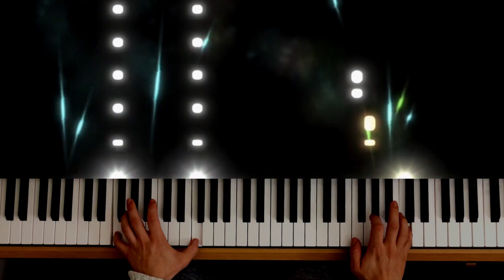Blinding Lights - The Weeknd | Piano Synthesia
Hello, I'm PianoBruce, I make piano covers and tutorials of classical and pop songs.

I hope you enjoy my performance of Blinding Lights by The Weeknd

Leave a thoughtful comment on what you thought about this video as your feedback is appreciated. Feel free to post any suggestions for future content too.